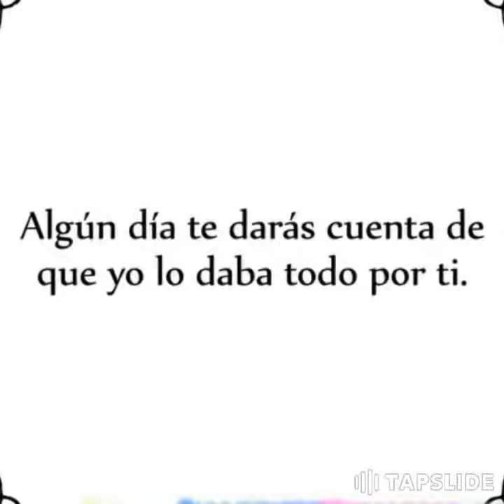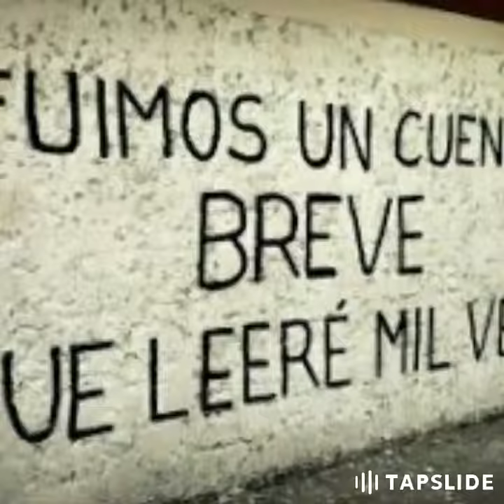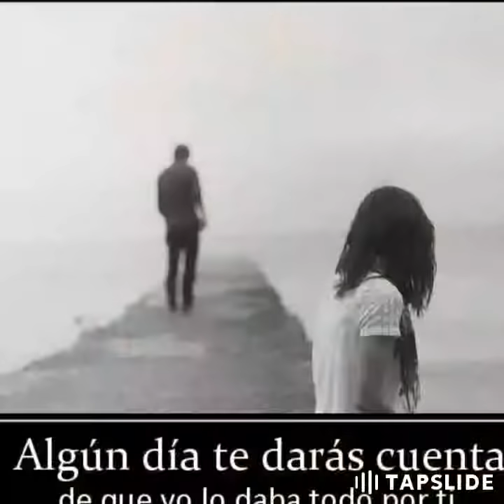Dolor de amor, grupo indio